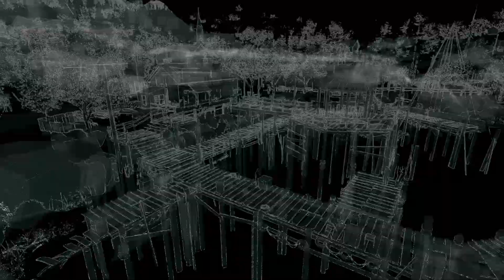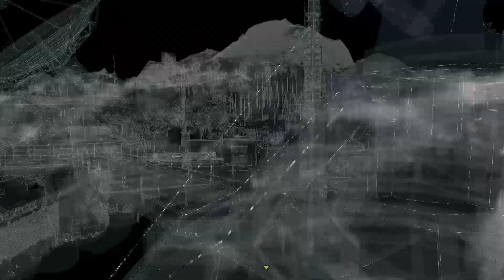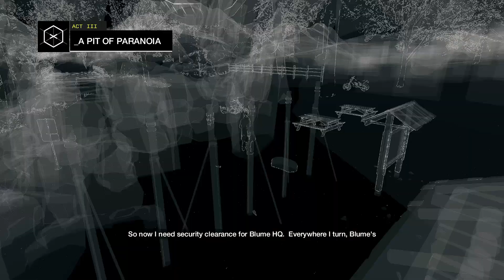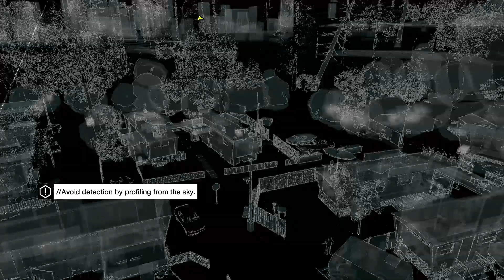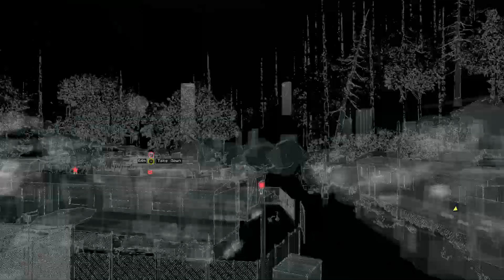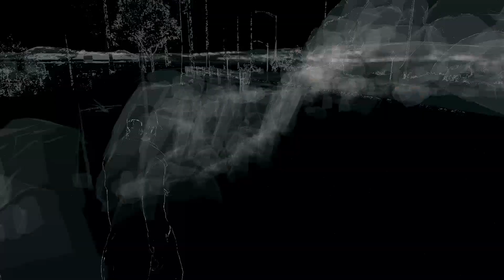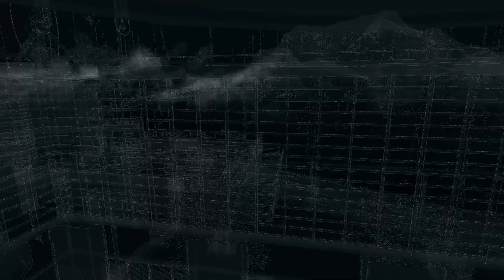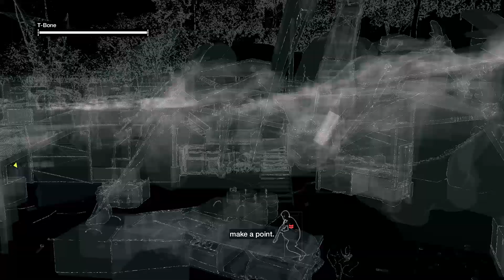watch dogs gameplay part 5